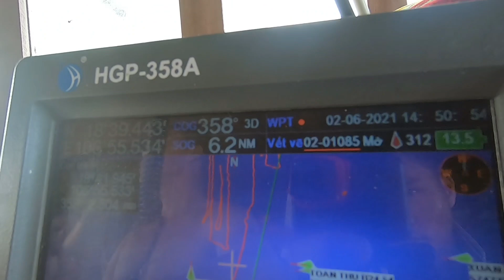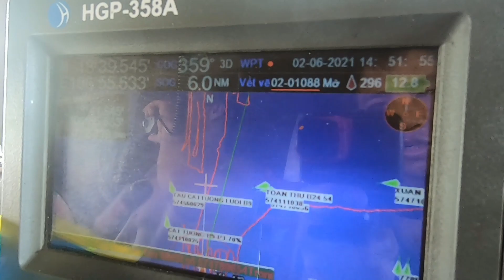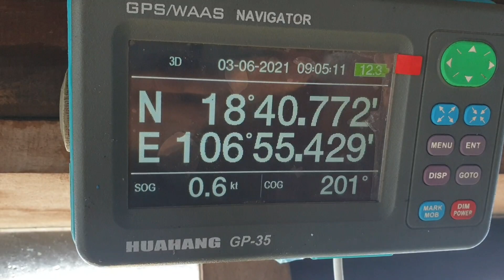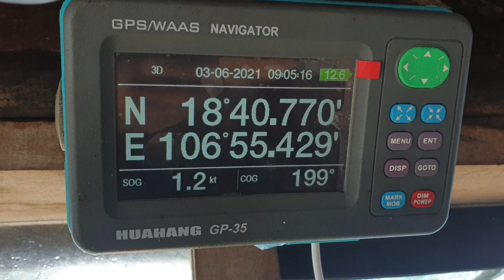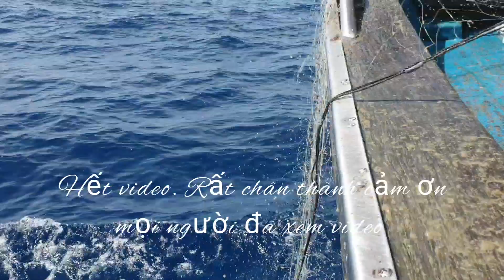thả cờ tiêu khẳng định khu vực đánh bắt của tàu cá. thả lưới lúc hoàn hôn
- sam có rất nhiều công dụng : thịt và trứng của sam có rất nhiều chất dinh dưỡng chế biến thành rất nhiều món ăn bổ dưỡng ( tuy nhiên ở thịt va đặc biệt trứng của nó có rất nhiều độc tố không lên ăn quá nhiều ) lợi ích của cua móng ngựa không chỉ dừng lại ở đó. Từ lâu, các nhà khoa học đã phát hiện ra dòng máu xanh của loài cua móng ngựa có tác dụng vô hiệu hóa các vi khuẩn độc hại. Bởi vậy, từ những năm 1970, ngành y tế đã sử dụng máu của loài động vật này để kiểm tra các loại vắc xin nhằm xác định xem chúng có bị nhiễm vi khuẩn gram âm nguy hiểm hay không.
- ở Việt Nam cua móng ngựa ( sam, so) có hai loại
Con Sam tên khoa học Tachypleus tridentatus, Leach, 1819; còn được gọi Sam đuôi tam giác trên thế giới phân bố ở biển Hồng Hải, Ấn Độ Dương và Thái Bình Dương. Ở Việt Nam: hiện diện từ Quảng Ninh đến Ninh Thuận. Sam có đuôi với thiết diện ngang hình tam giác, rìa cuối cùng của phần bụng ở mặt lưng có 3 gai cứng: một gai ở giữa và 2 gai ở hai bên. Con Sam thường có kích thước 17 – 34 cm, nặng 3,8 kg.
Con So tên khoa học Carcinoscorpius rotundicauda, Latreille, 1825; còn được gọi là So hay Sam đuôi tròn hoặc Sam lông toàn thân màu xanh nâu đậm, đuôi không có gờ mặt lưng, thiết diện ngang của đuôi tròn hay hình trứng và rìa cuối cùng của phần bụng ở mặt lưng không có gai.
- sam có đặc tính : Sống vùi trong cát. Khi nước lên thường theo nước triều vào bờ để bắt mồi. Tìm kiếm thức ăn bằng cách ủi bùn. Thức ăn chính là động vật thân mềm, giun nhiều tơ, tảo biển và mùn bã hữu cơ. Tăng trưởng qua mỗi lần lột vỏ. Sam thường sống cặp đôi, con đực nhỏ hơn bám trên lưng con cái. Để Sam phát triển trở thành cá thể có kích thước trưởng thành, chúng cần thời gian khoảng 10 năm. Còn con So thì thường đi lẻ một mình.

- Đặc điểm sinh sản Mùa sinh sản từ tháng 3 đến tháng 10 hàng năm. Vào mùa sinh sản, con đực bắt cặp con cái để giao phối: con đực bám trên lưng con cái bằng 02 mấu gai đặc biệt trên giáp vỏ của chúng. (Như vậy không chỉ có Sam mới đi theo cặp mà So cũng có thể bắt cặp đi với nhau). Sau 3 năm tuổi với nhiều lần lột vỏ, Sam thành thục và đẻ trứng trên những bãi cát. Lượng trứng từ 1.700 – 24.150. Trung bình 20.742 trứng. Trứng được vùi sâu 20m dưới cát--

Nhghề lưới Quỳnh phương nghệ An có rất nhiều phương thức đánh Nhghề lưới Quỳnh phương nghệ An có rất nhiều phương thức đánh bắt và lưới khác nhau như lưới bao , lưới mực , lưới hồng , lưới cá tích , lưới bạc má , lưới dưa lưới quét , thiên hai và còn nhiều nghề lưới khác nữa trong đó nghề lưới sam cũng là một nghề có thu nhập cao . Lưới được đi quang năm mùa vụ chính của lưới này từ tháng cho tới tháng 3- 7 ngư trường đánh bắt của ngư dân quỳnh phương nghệ An trừ vị tuyến : 18 cho tớiVT 21/ kinh tuyến 107 Ra tới 108 độ Kinh Đông

- lưới đánh theo chiều dọc của thân nước Theo đường vị tuyến lên  hoặc xuống. Không quy định thời gian bủa lưới .Chiều dài của mỗi vàng lưới từ 9 Hải lý trở nên tầm 16 km 1 Hải lý 1.852 km tùy thuộc vào sức chứa của mỗi tàu mà có chiều dài khác nhau .

- lưới sam đánh chủ yếu là xâm , ốc vàng . Một chuyến biển lưới bao đi rất dài ngày tầm 9- 11ngày mới vào bờ .trung bình tổng thu nhập cho một chuyến biển từ 100 triệu đến 200triệu tính Ra mỗi thành viên được từ 5 triệu đến vài chục cho một chuyến biển dài ngày như vậy

_ rất  cảm ơn tất cả mọi người đã xem  và  theo dõi video của em. Nếu đã có duyên gặp gỡ thì đừng quên để lại nơi này một  chút dấu ấn tạo nguồn cảm hứng  để cho em  có động lực ra video mới mỗi ngày bằng cách like và đăng ký
anh em bà con dân biển ba miền có thể vào nhóm giao lưu anh em dân biển ba miền hoặc nhóm dân biển trên Facebook để cùng giao lưu và chia sẻ về phương thức đánh bắt cũng như cuộc sống vùng biển .!!Linh nhóm dân biển

Ủng hộ kênh tiktok của mình. Ốc sên trú mưa